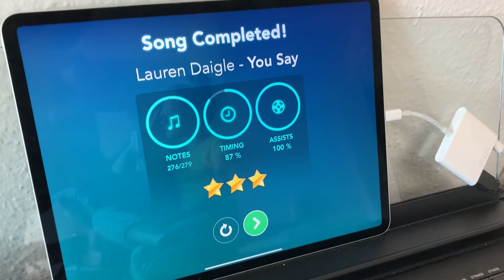Lauren Diagle “You Say” by 5 year old Johannes Ginsbach with Simply Piano app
Johannes is 5 years old and he started his piano journey with Simply Piano by JoyTunes app about 2 month ago. In this video he is practicing Lauren Diagle “You Say”. Enjoy!:)